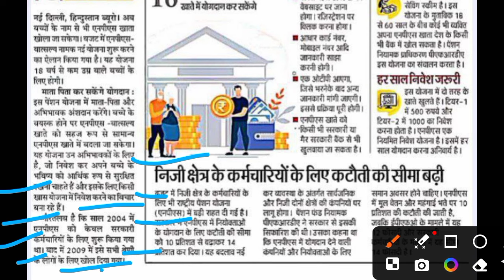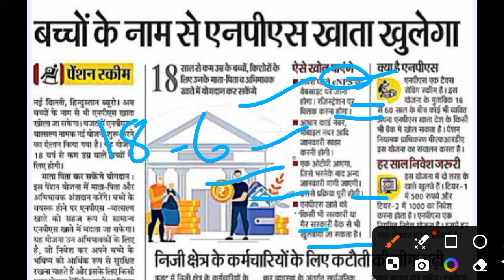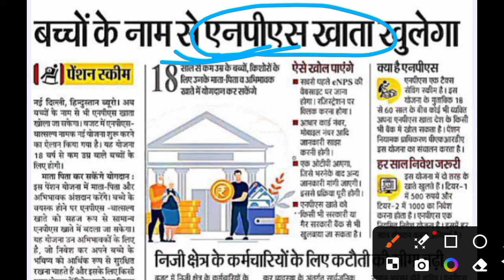अब बच्चों के नाम से NPS खाता खुलेगा, पेंशन योजना के तहत